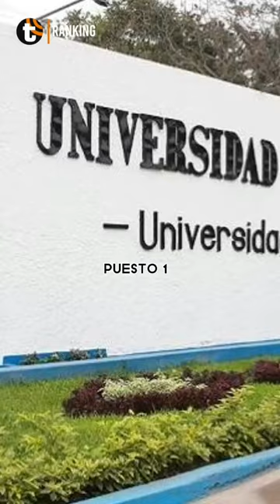TOP de mejores UNIVERSIDADES NACIONALES PERUANAS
Estas son las mejores universidades públicas peruanas